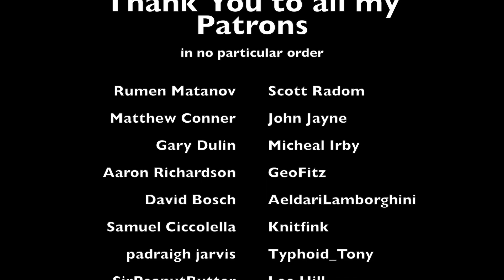Blood Bowl Spike Journal Issue 15 Useless Review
In this Useless Review we take a look at the latest Spike! Journal magazine from Games Workshop for the Blood Bowl table top game. Sit back and hear what my thoughts are on this latest issue for the new Amazon Team. I like Blood Bowl for the humour.